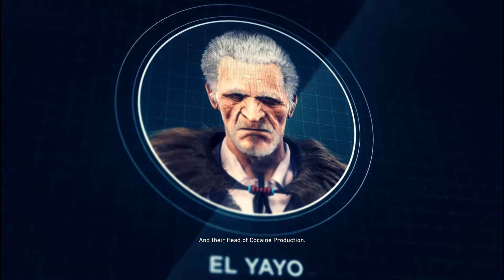TARGETING EL YAYO!! | Ghost Recon Wildlands Xbox One | Ghost Recon Wildlands Campaign Part 7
Bolivia has become the largest cocaine producer in the world. The vicious Santa Blanca drug cartel has turned the country into a narco-state, leading to fear, injustice, and violence. The Ghosts, a legendary U.S. Elite Special Operations team, is sent behind enemy lines to wreak havoc and break alliances between the cartel and the corrupted government. Join us in the video TARGETING EL YAYO!! | Ghost Recon Wildlands Xbox One | Ghost Recon Wildlands Campaign Part 7 to take down the cartel!!

Anubis gaming brings you the best of open world gaming! We play open world games, talk about trending gaming topic, and discuss opinionated gaming discussions! Expect 3 videos a week from my channel!

Upcoming Projects:
Horizon: Zero Dawn (feb 28th)
Ghost Recon: Wildlands (Mar 7 2017)
Red Dead Redemption 2 (Dec 31 2017)
State of Decay 2 (2017)
Elex (2017)
Sea of Thieves (2017)